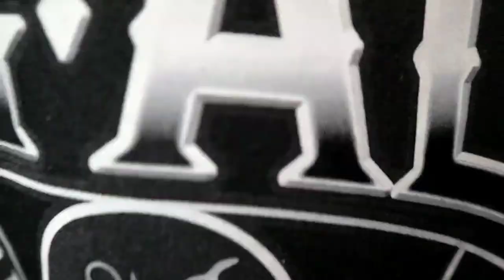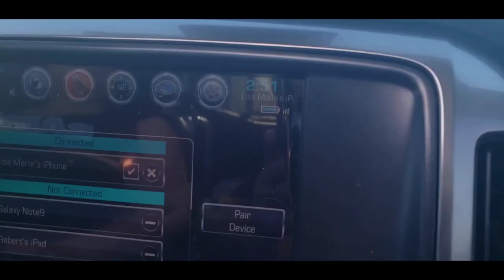Saturday Grind Vegas Bound - barber vlog 112